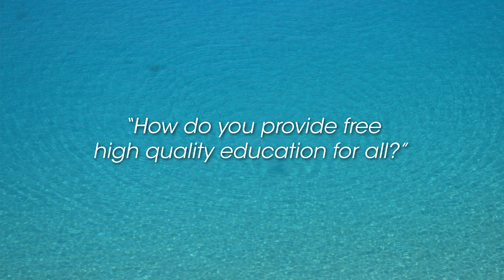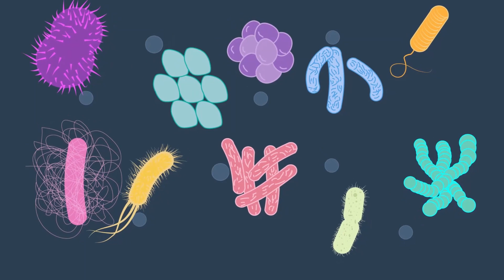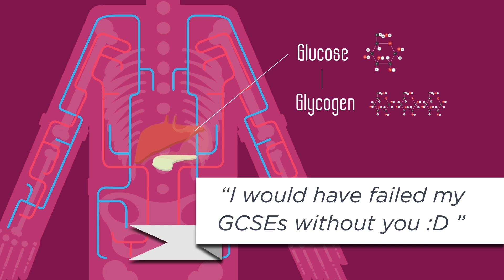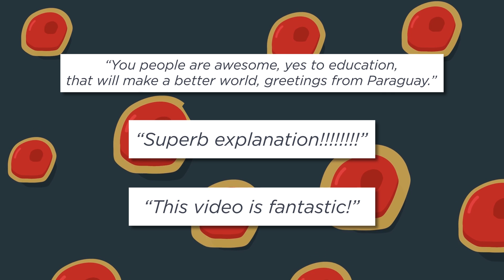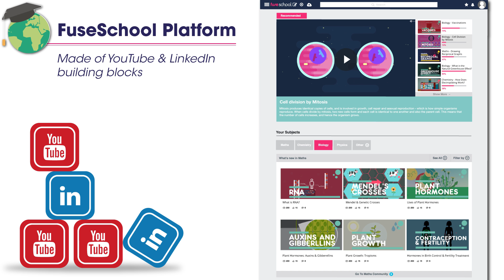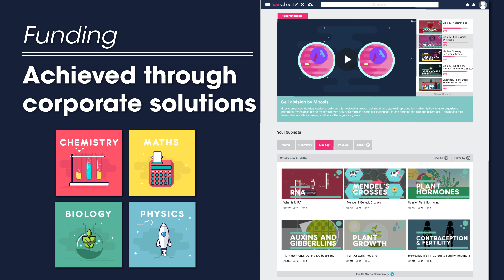Education - The Way Students want it | Steve Dineen | TEDxSquareMile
At TEDx Square Mile Steve explained FuseSchool, an exciting charitable project to improve lives by providing free world class secondary education. FuseSchool has already gained 78,000 subscribers with just one subject, Chemistry. They also have content for Biology and Mathematics. With their success FuseSchool are now attracting amazing partners like The Prince’s Trust, UNHCR and some of the world’s best schools where they are able to combine their strengths to expand their impact.

Steve is an EdTech entrepreneur who is passionate about bottling greatness and sharing it through learning & communications technology.  His drive to democratise learning and knowledge led him to found Fuse Universal to push the boundaries of learning technology and find the best blend with face-to-face delivery to increase performance and individual opportunity.

At TEDx Square Mile Steve will explain Fuseschool, an exciting charitable project to improve lives by providing free world class secondary education.  Fuseschool has already gained 15,000 subscribers with just one subject, chemistry, and will add further subjects in the next 12 months.  With their success Fuseschool are now attracting amazing partners like The Prince’s Trust, UNHCR and some of the world’s best schools where they are able to combine their strengths to expand their impact.